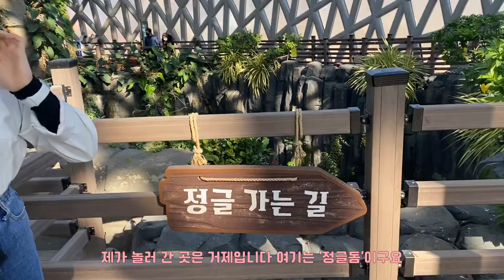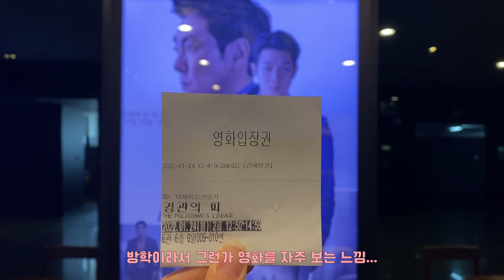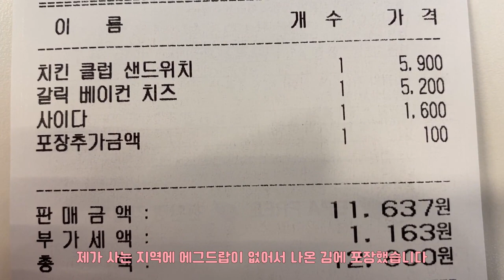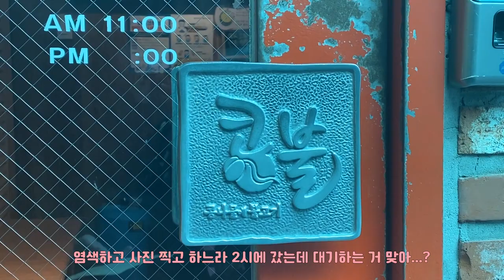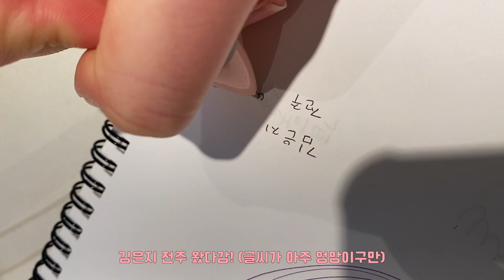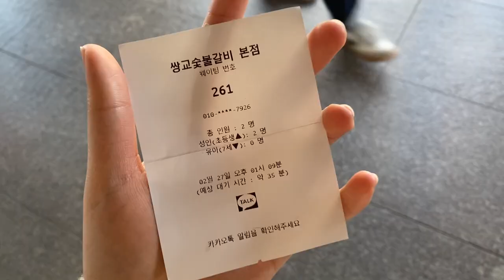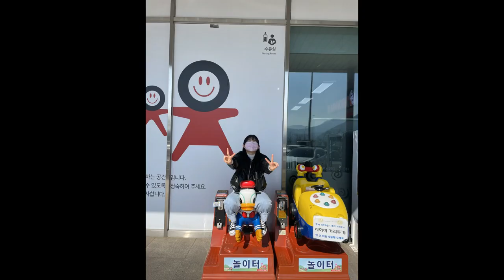[일상로그] 일상VLOG #5 방학 돌려주세요...!!! 누가 방학 해치워써?!!! (거제 여행, 전주한옥마을, 전주 난장, 담양 메타프로방스, 담양 죽녹원, 민증사진 등)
제가 알바 브이로그로 유튜브를 시작해서 일상 브이로그도 같이 올리고 싶은데 알바 브이로그를 많이 사랑해 주시더라고요.. 그래서 한동안 고민을 많이 했습니다. 알바 브이로그로 시작을 했는데 일상 브이로그를 해도 되는지 어렵다라고요. 곰곰이 생각을 해보니 제가 사랑받기 위해서가 아니라 저의 모습들을 기록하기 위해서 유튜브를 시작했기에 저는 일상 브이로그도 올리려고 합니다. 많은 분들이 좋아해 주셨으면 좋겠습니다...!